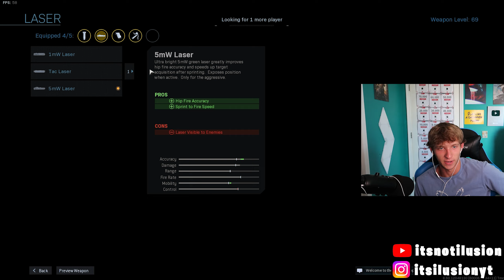Going for Damascus has left me immeasurably disappointed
TODAY I came to multiple realizations, one that I cannot count to 8, two that I am a idiot, and three that I have been grinding the wrong guns on my road to Damascus. I was not aware that you have to do the base guns to unlock platinum. And I am still not sure if I am even doing it right lmao.

Call of Duty: Warzone is a free-to-play battle royale video game released on March 10, 2020, for PlayStation 4, Xbox One, and Microsoft Windows. A version for the PlayStation 5 and Xbox Series X/S has been announced to be released sometime in the future. The game is a part of 2019's Call of Duty: Modern Warfare and is connected to 2020's Call of Duty: Black Ops: Cold War and 2021's Call of Duty: Vanguard (but does not require purchase of either titles) and was introduced during Season 2 of Modern Warfare content. Warzone is developed by Infinity Ward and Raven Software (the latter later credited as the sole developer following the integration of Cold War's content) and published by Activision. Warzone allows online multiplayer combat among 150 players, although some limited-time game modes support 200 players. Other modes include Plunder, Rebirth Resurgence, Buy Back Solos and others. The game features both cross-platform play and cross-platform progression between three games.